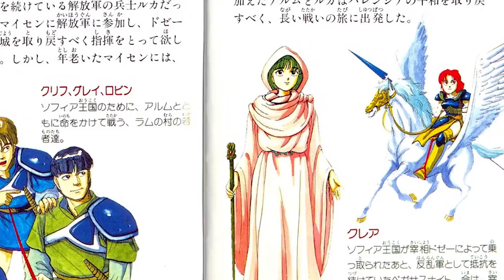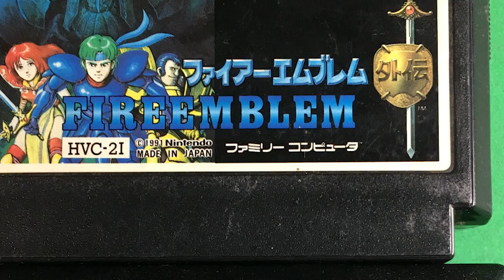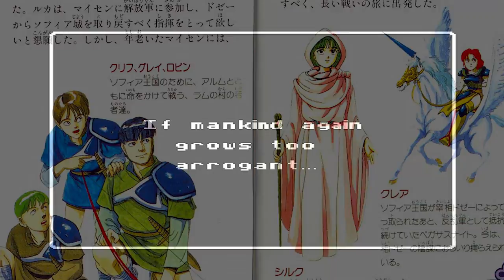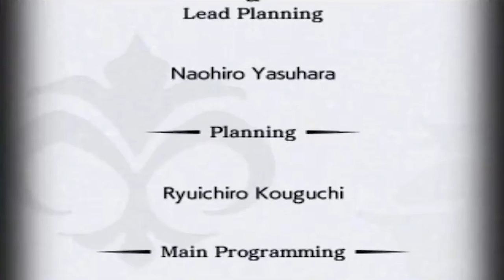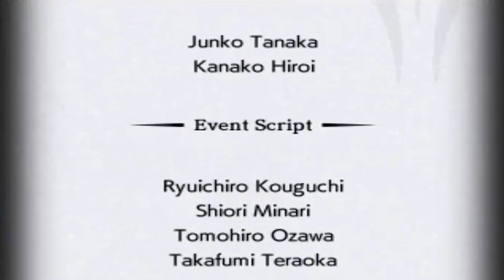Classic Chronicles - Fire Emblem | Part 9 | Fire Emblem Echoes Part 2 (feat.Lockstin)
This content contains outdated information in it. More to come soon.